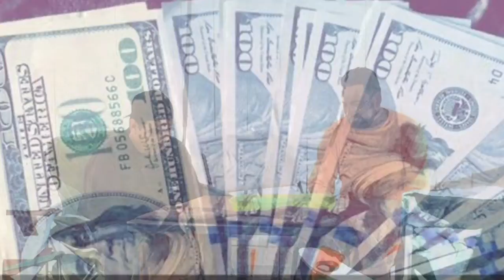CASTILLO Tree Service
Dangerous work, sharp tools, climbing high,  Quick fearless,  no blood involved,  no broken bones involved and no injured squirrels involved